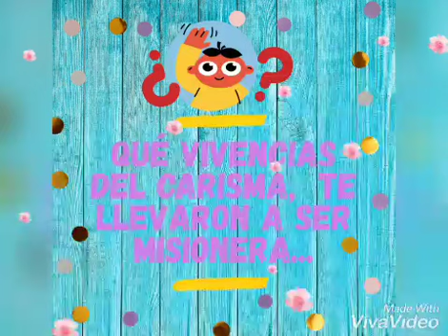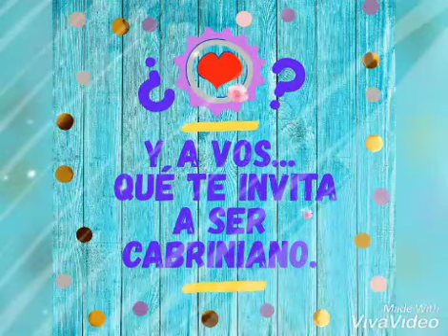Misioneras en la actualidad- Compartimos el carisma Cabriniano💜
- Hna. María del Carmen
-Hna. Gaby